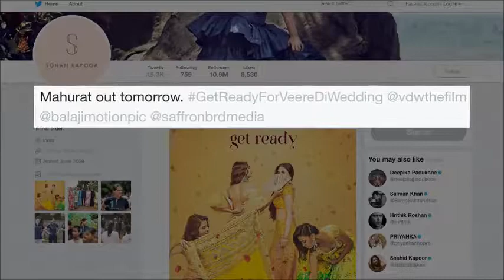Veere Di Wedding FIRST LOOK | Get ready for Kareena's marriage all about nagpurinfo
Veere Di Wedding FIRST LOOK | Get ready for Kareena's marriage